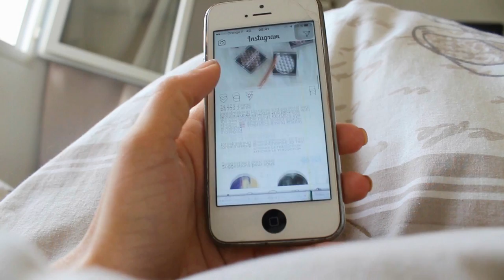MA VRAI MORNING ROUTINE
Hello mes belles, j'espère que vous allez tous très bien, je suis heureuse de vous retrouver dans cette nouvelle vidéo qui et une morning routine.

♡ Produits mentionnés dans la vidéo :
-Shampooing et baume fortifiant à la Quinine et aux vitamines B
-Rogé Cavaillès prends soin de toute la famille grâce au gel hydratant parfumé
-crème huile dessange

♡ Ce que je porte dans la vidéo :
-FDT auriége
-Anti-cerne makeup forever
-Poudre matifiante sephora
-bronzeur guerlain
-Blush palette too faced
-Crayon sourcil estee lauder
-Mascara l'oréal télescopique
-Palette zoeva smoky
-Higlighter becca c pop
-Ral limecrime cindy
-Crayon noir yeux makeup forever
-Legging adidas
-Débardeur noir mim

♡ Le matériel que j’utilise pour mes vidéos :
- canon 650D
-éclairage amazone

xoxo
cindy ♡